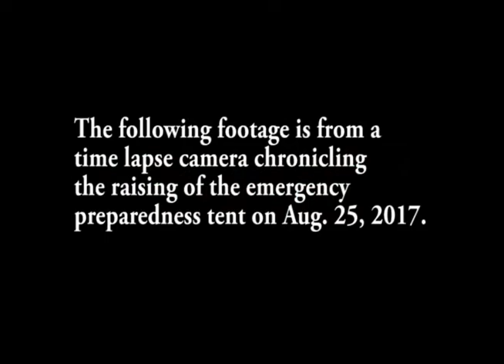Emergency Preparedness Event: Raising the Tent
Kane County Health Department Video.